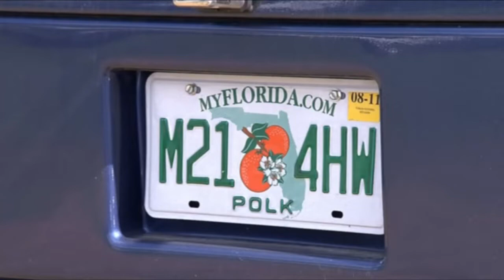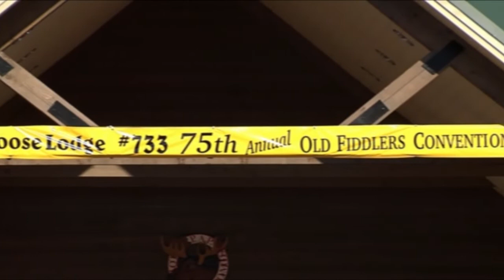On The Crooked Road - Old Fiddlers' Convention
Galax, VA - This showcase of old time, bluegrass and folk music is held annually the second week in August at Felts Park. Originating in 1935, the Fiddler’s Convention was begun as a way to raise funds for the Galax Moose lodge. Today people from all over the world visit to compete and listen. More information about the Old Fiddler's Convention, a Crooked Road Major Venue, is available at oldfiddlersconvention.com/ @BlueRidgeStreaming